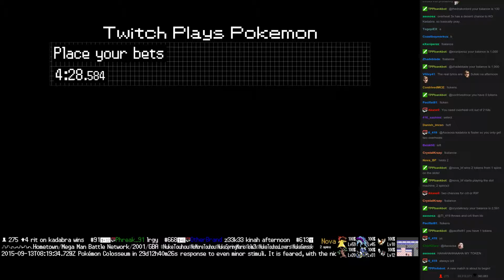Twitch Plays Pokémon Battle Revolution - Match #23617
Match #23617 [Blue: Chikorita, Drapion, Zubat] vs [Red: Regigigas, Shellder, Mankey]